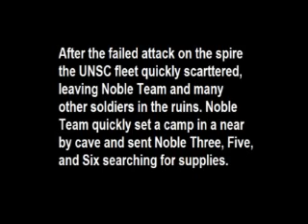Halo Reach Movie Part 4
the attack on the spire